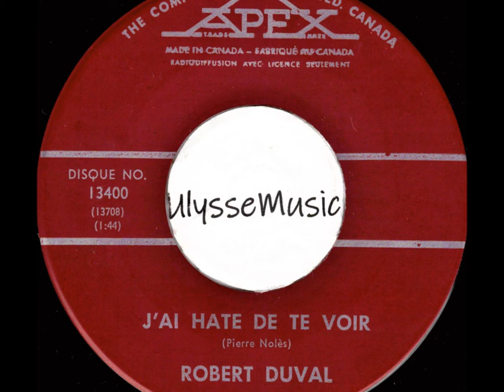Robert Duval - J'ai Hâte De Te Voir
1965
Les Disques Apex